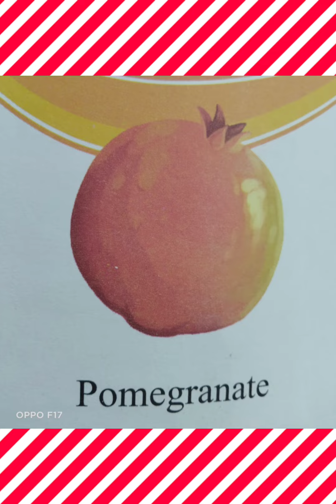Class-N.U.R.,Sub.-G.K., Fruits Name, Seema ,Shri Shanta Padam Shiksha Mandir Vrindavan.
Gopi Geet by Swami Shri Chaitanya Krishnashray Tirth ( Shri Atul Krishna Goswami Jee Maharaj)